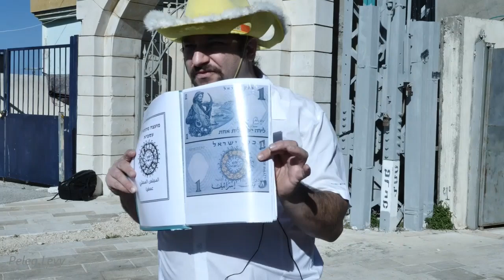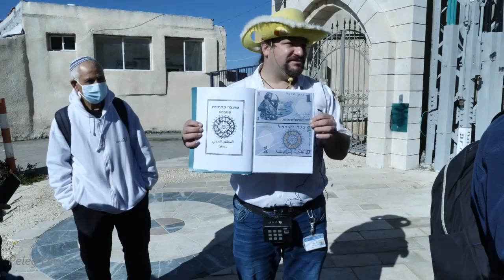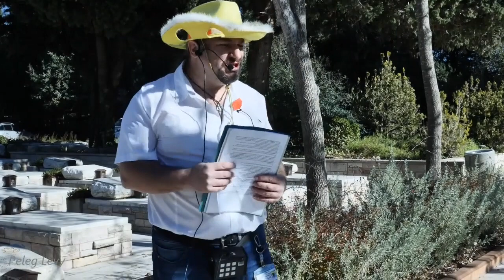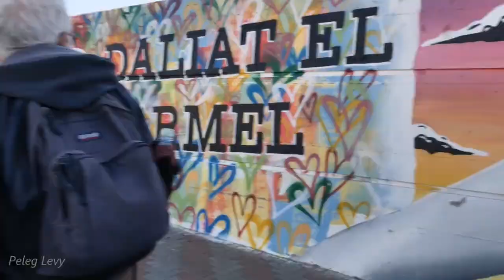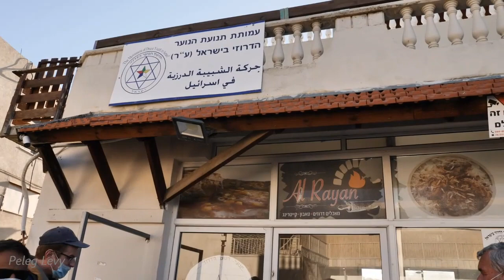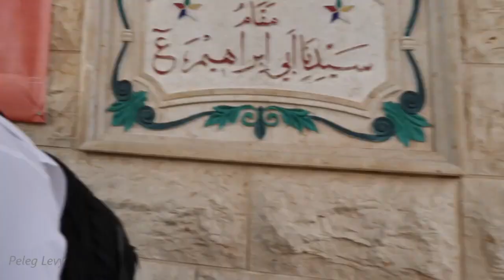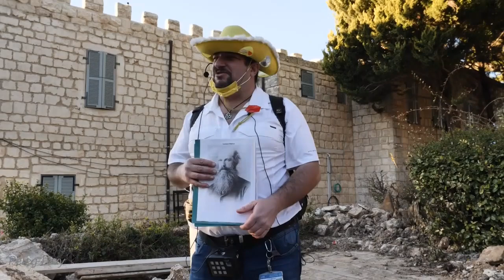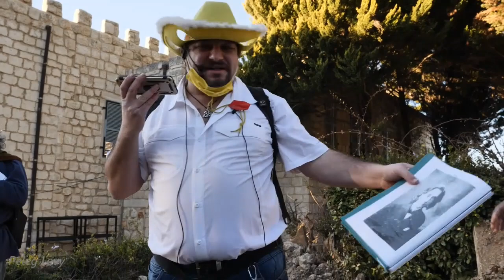19177עמיתים לטיולים' -י"ב טבת תשפ"א-סיור בכפרי הדרוזים בכרמל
19177עמיתים לטיולים' -י"ב טבת תשפ"א-סיור בכפרי הדרוזים בכרמל-מצפור דוד אייזן,מעיין עין אל בלד,עוספיא,בית העלמין הצבאי,אצטדיון דליה ,מקאם אבן אברהים,בית יד לבנים.   הדרכה-מורה דרך דניאל סיגלוב ,    צילום-פלג לוי        הפקה-לשם שמים